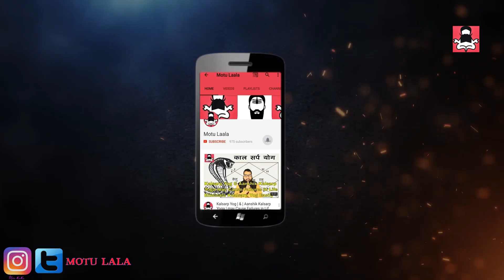Kanya Rashi March 2020, Virgo March 2020 horoscope, कन्या राशिफल मार्च 2020